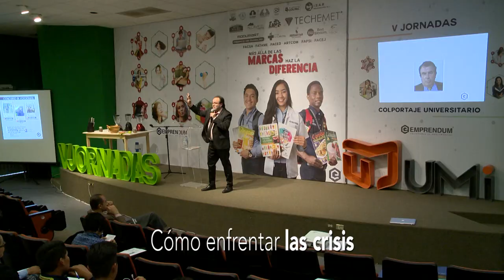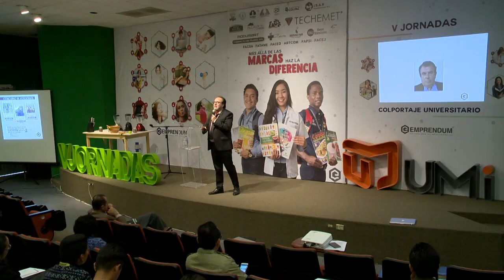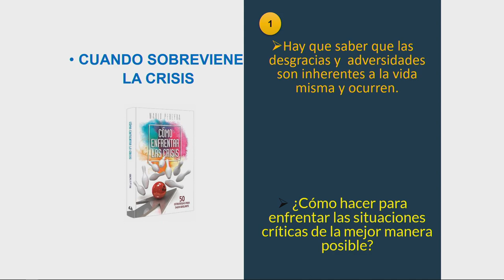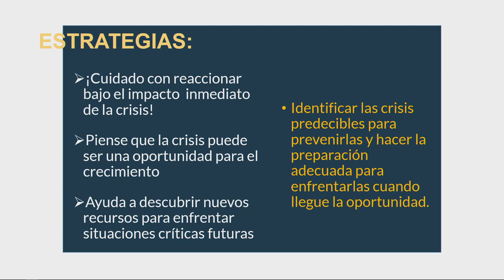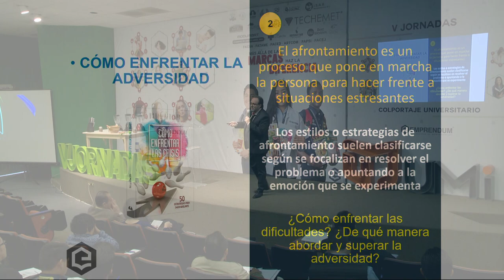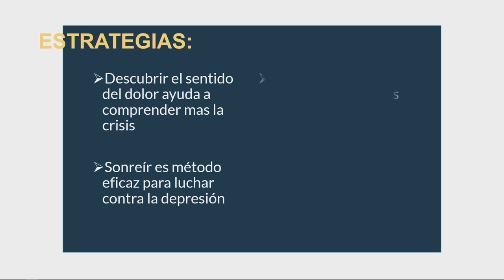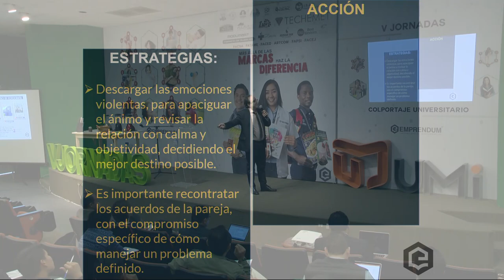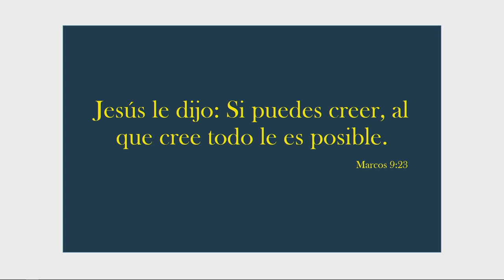¿Cómo enfrentar las crisis? - 06 - Dr. Carlos Moroni